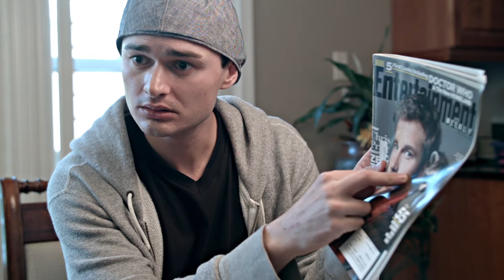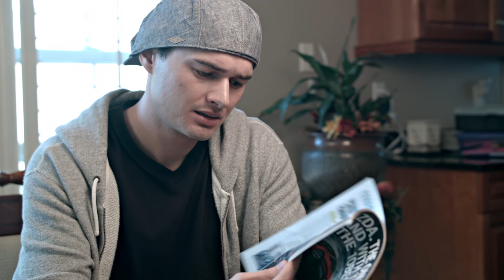SACRED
It's a bottle episode.

CAST & CREW:
DAVID LUNDELL as Rick
VICTOR CRUZ PEREZ as Will

Director/DP/Editor - LAYTH HADDAD
Camera Operator - JONA NICKLIN
Assistant Camera/Grip - JOHN K. LE